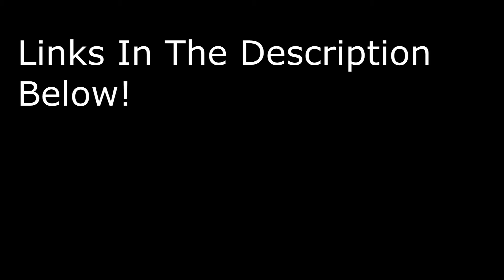Haunts We Endure (Original) - And The Story Goes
Check out And The Story Goes performing their original "Haunts We Endure" live at Live 59, Plainfield, IL!